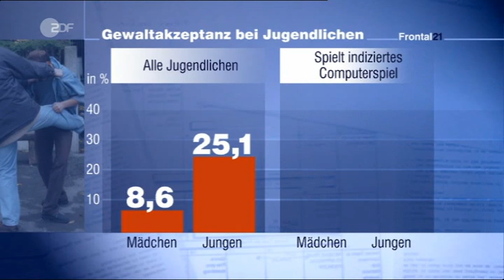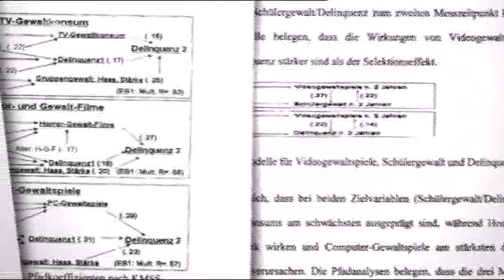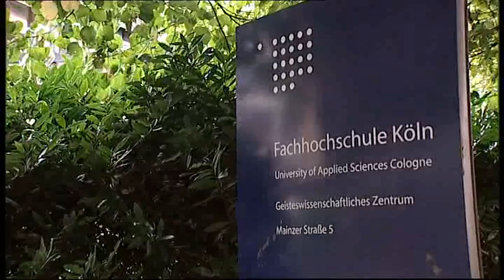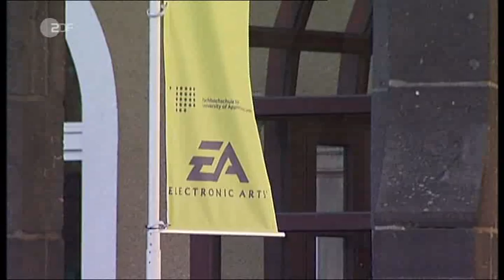Frontal 21: Neue Hetze gegen Gamer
Immer wieder der gleiche Mist. Pseudowissenschaftliche Greise, die uns einreden wollen, wir wären krank im Kopf.

Frontal 21 - ihr werdet nie gewinnen! Wir sind die Zukunft und wir spielen gerne Killerspiele!